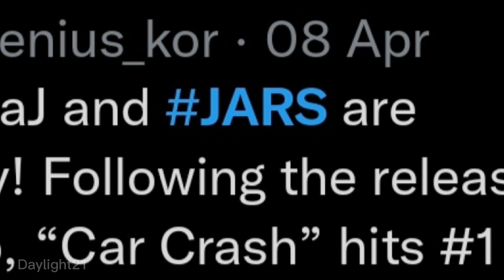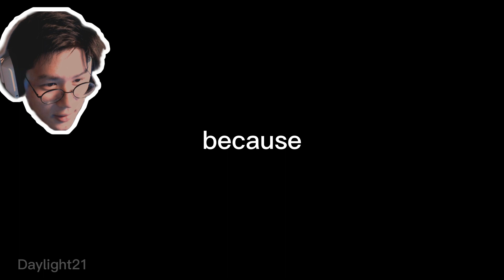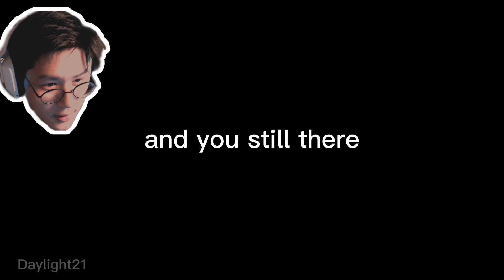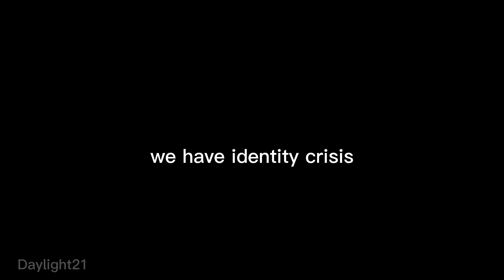hJune named Jae's comunity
we have identity crisis